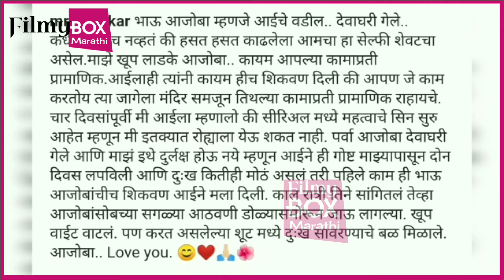या कलाकारासोबत घडली दुःखद घटना | Marathi Celebrity | Entertainment Industry News | Filmy Box Marathi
या अभिनेत्यासोबत घडली वाईट घटना...